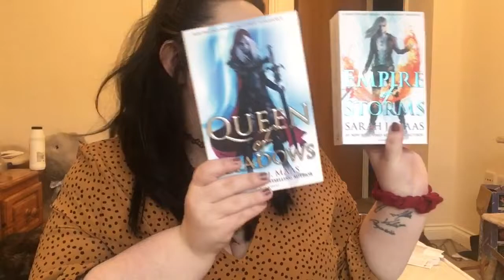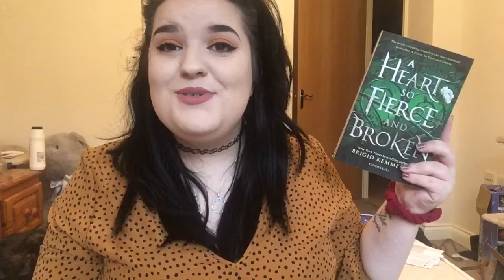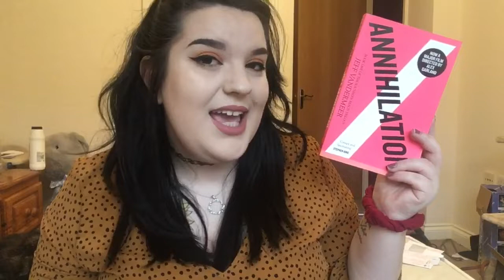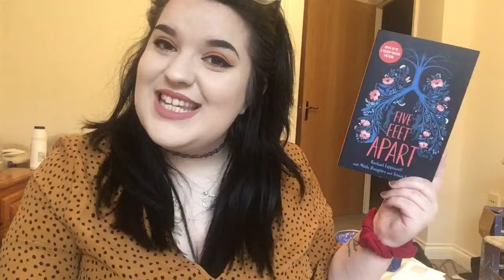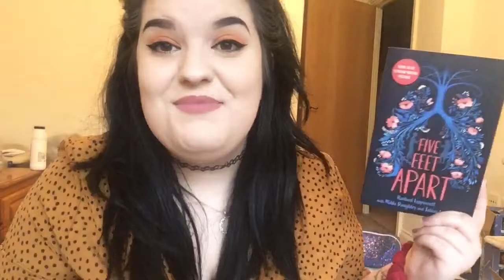February TBR | Books I Want to Read in February 2020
This is a weird video... you can tell it was the third video I'd filmed that day...

✨ BOOKS MENTIONED ✨
Queen of Shadows by Sarah J Maas
Empire of Storms by Sarah J Maas
A Heart So Fierce and Broken by Brigid Kemmerer
I Am Number Four by Pittacus Lore
Annihilation by Jeff Vandermeer
Five Feet Apart by Rachael Lippincott

Amazon Wishlist

✨🌻🌸 I’m Annie-Paige, I’m 21 and I live in the UK with my boyfriend and our two cats 🐈 I love reading, sleeping 😴and YouTube is my hobby alongside working full time.